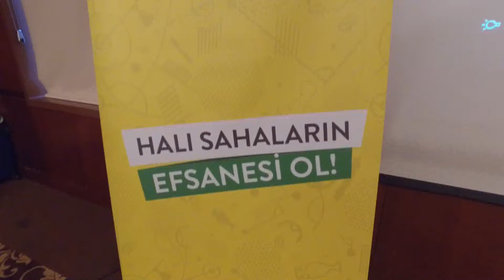KAPTANLAR TOPLANTISI FARKLI AÇI !! / iddaa Rakipbul Ligi 2017